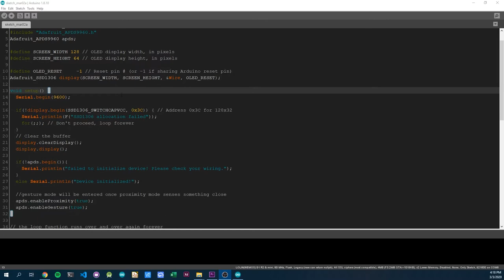APDS9960 gesture sensor with ORB1T V19.0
ORB1T V19.0 is designed for those who develop IoT projects. This development board includes all sensors and base parts, no soldering needed.

Project links

More links